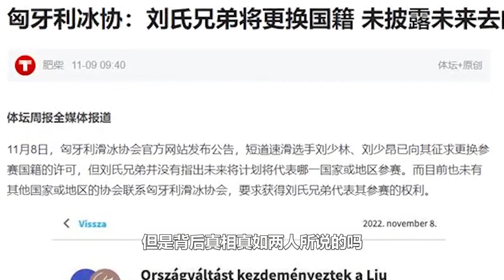刘少林兄弟赔偿600万更改国籍，或受谷爱凌启发，赚数亿令人眼红！【体娱一品官】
刘少林兄弟赔偿600万更改国籍，或受谷爱凌启发，赚数亿令人眼红！

体娱一品官 刘少林 谷爱凌 我们的内容专注于体育赛事，绝对不会包含任何暴力或血腥元素。